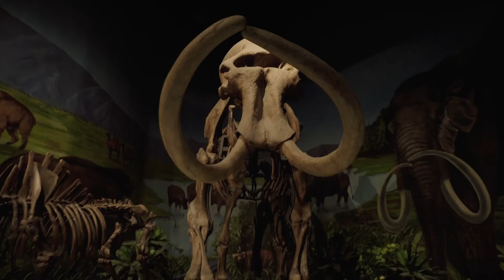A trip to the Qinghai lake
last year with my 5 years old daughter, we made a 23 days trip to the qinghai lake.